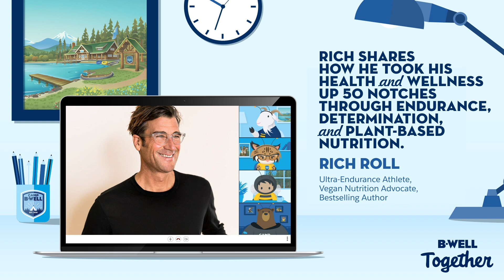How to Up Your Health and Wellness Game with Rich Roll | B-Well Together | Salesforce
Discover a truly transformative story as Rich Roll, ultra-endurance athlete, vegan nutrition advocate, and bestselling author, shares how he took his health and wellness up 50 notches through endurance, determination, and plant-based nutrition.

Join us for B-Well Together, a video series featuring resources and coping skills from leading wellbeing experts to support you and your family through these trying times.